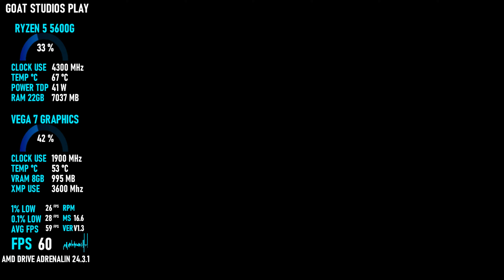PRO EVOLUTION SOCCER 2017 / RYZEN 5 5600G / VEGA 7 GRAPHICS / TESTING IN 1080P HIGH !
DISCO RIGIDO HD 1TB, 1TB, 2TB, 512GB.

Pro Evolution Soccer 2017, é um jogo de futebol desenvolvido pela Konami para PlayStation 4, Xbox One, Xbox 360, Playstation 3, PC, iOS e Android que pertence à série Pro Evolution Soccer. O lançamento ocorreu dia 13 de setembro de 2016 nas Américas e dia 15 de setembro de 2016 na Europa.
Plataformas: Android, Microsoft Windows, PlayStation 3, PlayStation 4, Xbox 360, Xbox One, iOS
Indicações: The Game Award para Melhor Jogo de Esportes ou Corrida, Satellite Award for Outstanding Sports Game
Gêneros: Jogo eletrônico de esporte, Jogo eletrônico de futebol, Jogo de simulação
Desenvolvedor: PES Productions
Estúdio: Konami
Data de lançamento inicial: 2016
Série: EFootball

Requisitos mínimos:
SO: Windows 10, 8.1, 8, 7 SP1 ou Vista SP2
Processador: Intel Core 2 Duo 1,8 GHz / AMD Athlon II X2 240 ou equivalente
Memória: 1 GB RAM
Gráfica: Placa gráfica compatível com DirectX 9.0c, 1024MB e Pixel Shader 3.0 (NVIDIA GeForce 8800 / AMD / ATI Radeon X1600 / Intel HD Graphics 3000 ou superior)
DirectX: Versão 9.0c
Espaço no HD: 8 GB
Placa de Som: Placa de som compatível com DirectX 9.0c
Outras informações: monitor com resolução de 800 x 600; DVD-ROM 4X, TCP / IP 512 kbps ou superior

Requisitos recomendados:
Processador: Intel Core i3 530 / AMD Phenom II X4 925 ou equivalente
Memória: 2 GB de RAM
Gráfica: Placa de vídeo compatível com DirectX 9.0c. 1024MB e Pixel Shader 3.0 (NVIDIA GeForce GTX 260 / AMD / ATI Radeon HD4850 / Intel HD Graphics 4000 ou superior)
DirectX: Versão 9.0c
Espaço no HD: 8GB
Outras informações: monitor com 1280 x 720 de resolução, DVD-ROM 8X, TCP / IP 512 kbps ou superior